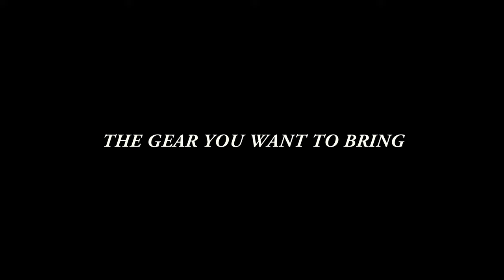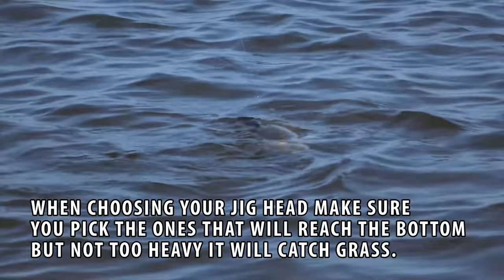Mustad How to: Winter Low Tide fishing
If you ever wanted to know how to find fish during the low tide.